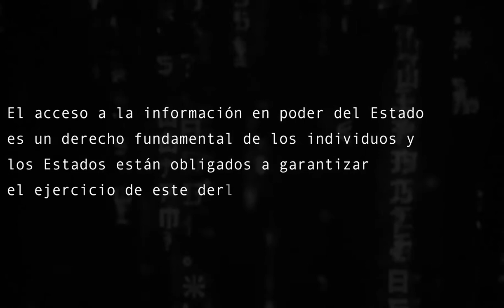RELE / COVID 19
La Comisión Interamericana de Derechos Humanos y su Relatoría Especial para la Libertad de Expresión manifiestan su preocupación por las violaciones a la libertad de expresión y restricciones al derecho a la información a raíz de las medidas establecidas por los Estados de la región en el marco de la respuesta a la pandemia del COVID-19.

La Relatoría Especial insta a los Estados a garantizar el ejercicio del derecho a la libertad de expresión y el acceso a la información, y hacen un energético llamado a garantizar el rol trascendental que cumple la prensa en contextos de pandemia.

El acceso a la información en poder del Estado es un derecho fundamental de los individuos y los Estados están obligados a garantizar el ejercicio de este derecho.

La CIDH y su Relatoría Especial recuerdan de forma especial que, con base en la obligación de transparencia activa, los Estados deben proporcionar proactivamente información veraz y fidedigna sobre todos los aspectos de interés público relacionados con la pandemia, en formatos abiertos y de manera accesible a todos.